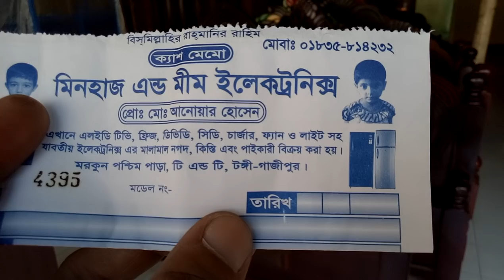কম দামের মধ্যে নতুন খাট কিনুন (falak angel)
shop name: (মিনহাজ এন্ড মিম ইলেকট্রনিক্স)

address:গাজীপুর টঙ্গী টি এন্ড টি রোড

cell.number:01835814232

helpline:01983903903